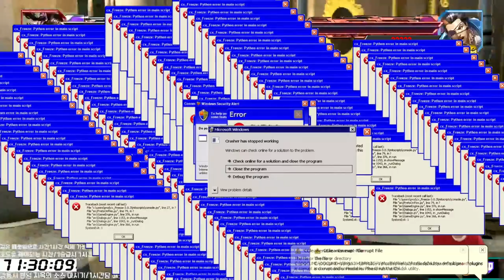시공간을 초월 해버리는 캐릭터